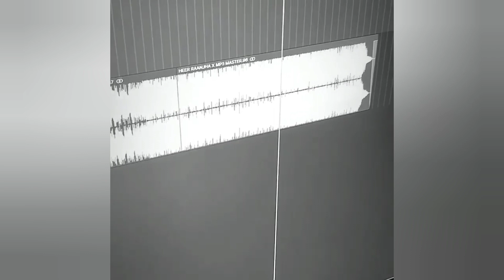Heer Raanjhana(Clip) ft. Arijit Singh, Shreya Ghoshal,Amaal | Bachchhan Pandey | Releasing Soon..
This Video Contains Clip of Upcoming song Heerraanjhana by arijitsingh shreyaghoshal from the movie bachchanpandey composed by amaalmallik and written by kumaar 😌😌